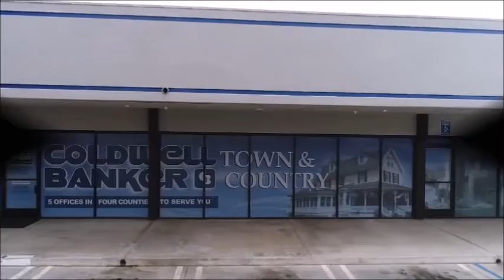Mable (my drone) and I out having fun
Four Coldwell Banker Real Estate offices serving the Inland Empire in Southern California